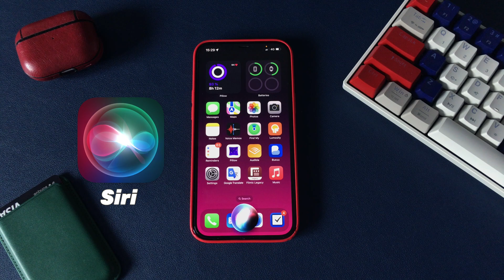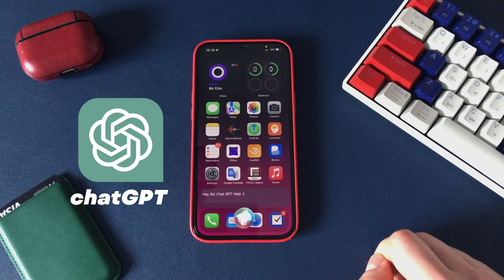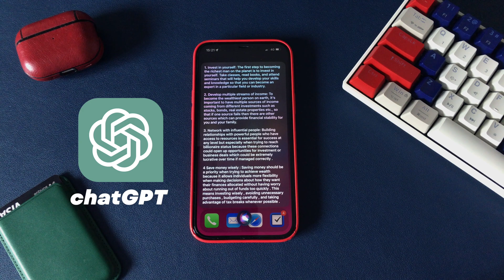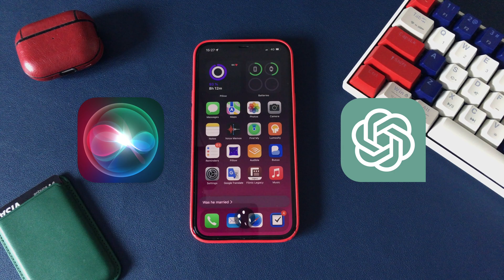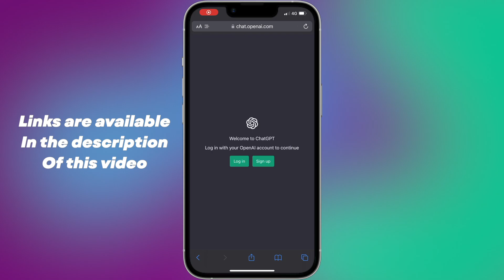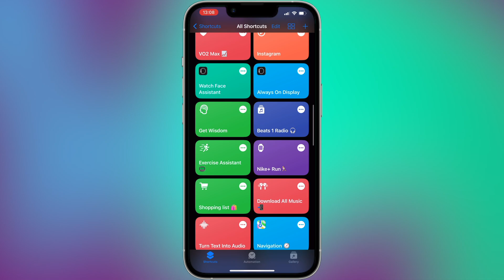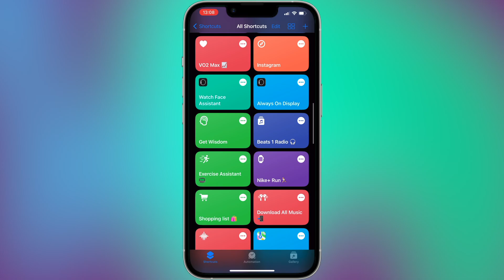How to Install ChatGPT-4 on your iPhone ! Siri Powered by AI ! Make Siri Less Stupid :)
In this video, I’m showing how to install chatGPT on your iPhone and use it with Siri. Let's make Siri Great Again :)
My trick is super simple. I developed a small shortcut that you can install to run chatGPT on your iPhone. You can run it via the shortcuts app or by asking Siri to laugh the command by saying key words: Hey Siri, chatGPT HELP, and the magic happens. Siri will use your input (your question) and send it to chatGPT. Then chatGPT will answer you using Siri's interface.
It's a REVOLUTION Jony !

To install:
1. Create an account at chatGPT

4. Paste your API-KEY in the promo window while running my shortcut for the first time.

5. Enjoy!

Timecodes:
0:00 - Siri vs Siri + ChatGPT-AI
0:50 - How to become the richest man on the planet
3:13 - Explicating and Review
3:46 - Why Siri in 2023 is useless?
4:04 - Siri + ChatGPT
4:54 - How does it work?
5:21 - AI interrupts my video...
5:34 - Siri + Shortcut + ChatGPT
5:59 - How to install ChatGPT on your iPhone
6:56 - Final thoughts